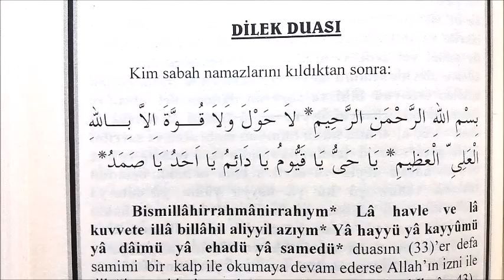DİLEK DUASI- ALLAH'TAN İSTEME DUASI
RABBİM HAYIRLI OLACAK DİLEKLERİ KABUL EYLESİN.
BÜTÜN DİLEKLERİMİZİ DE HAYIRLI EYLESİN.
AMİN.